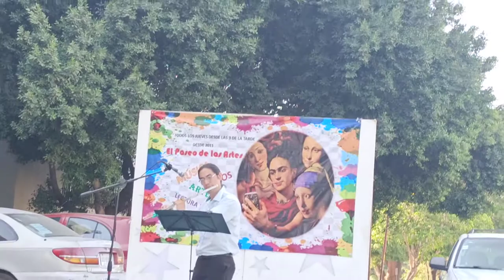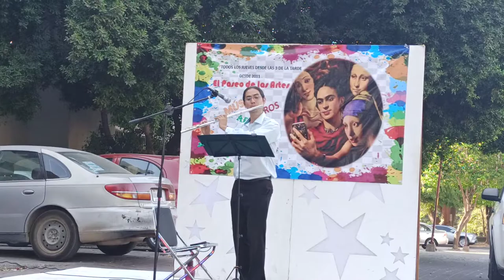Sonata Mi Bemol mayor - Daniel Zatarain